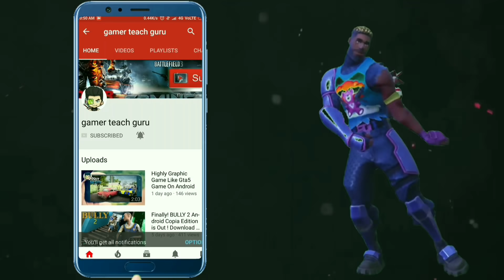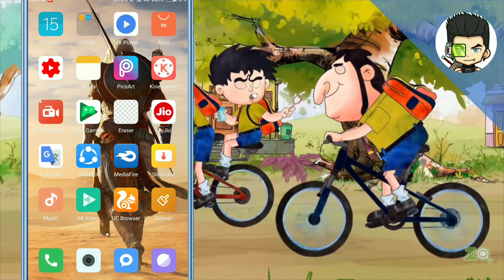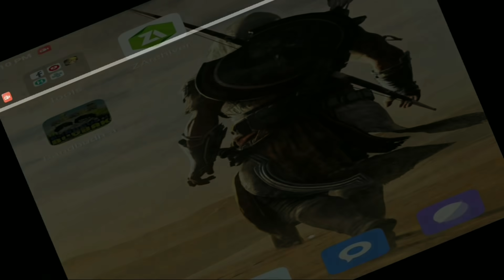How to download BANDBUDH AUR BUDHBAK OFFICIAL Game For Android || 2021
How to download BANDBUDH AUR BUDHBAK OFFICIAL Game For Android In Hindi

💀(my outher vidio)

Thank watching my vidio